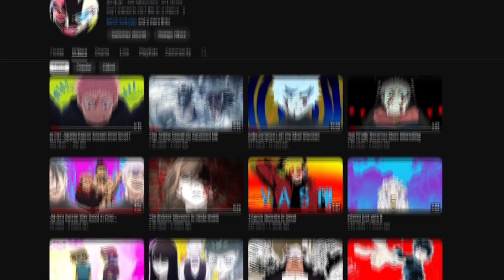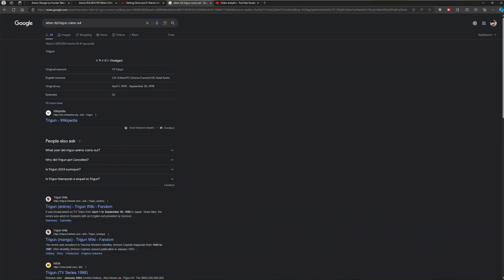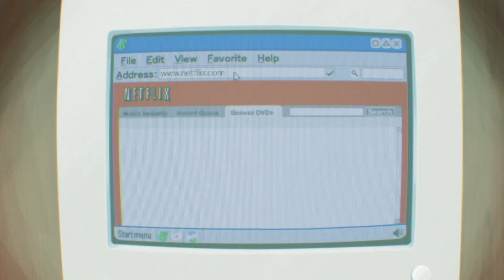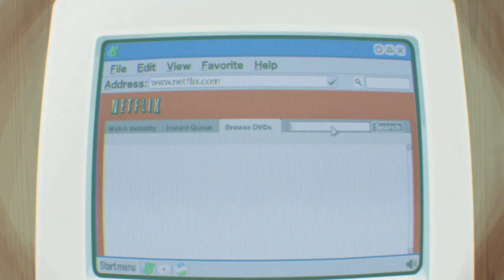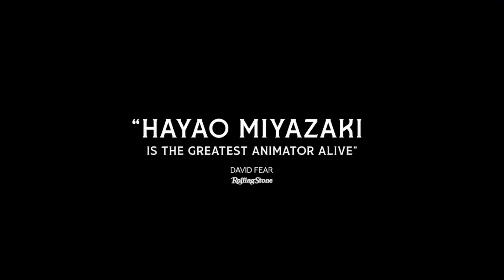2023 Animation Was Pure Insanity